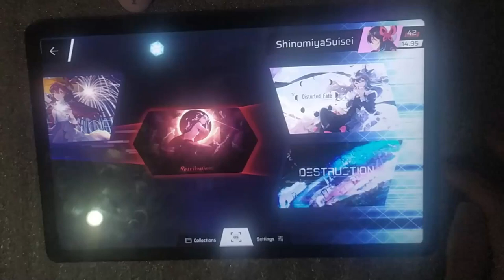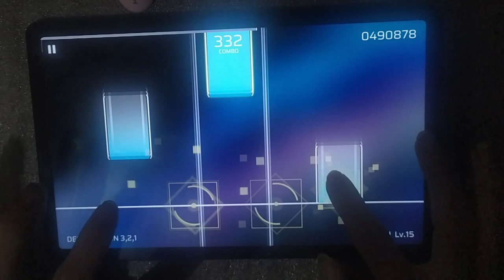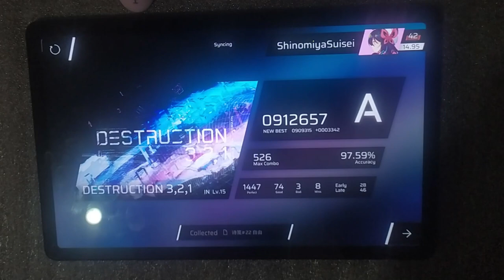[PHIGROS CH.8] DESTRUCTION 3,2,1 | IN 15 | SHINOMIYA SUISEI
Compositor: Normal1zer vs. Broken Nerdz

Ilustração: rN

Pack: Chapter VIII - Transit Tide

Level: Insane 15.9

Chart: {Destruction}

BPM: 321.321